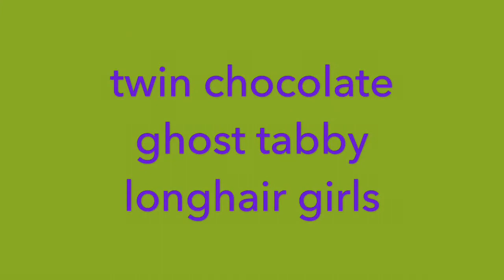Our new kittens born 21/5/2015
Princess Kittiara and her new litter of 5 kittens